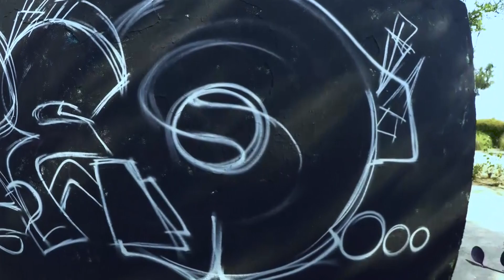GRAFFITI | FINAL SPACE STEREO | COSMOS GRAFF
Space graffiti art!
How to paint planets, blackholes, stars  and meteorites step by step  in an awesome new graffiti video.
As always we get the videos with our dji space drone, gopro and a 2000´s sony camera.